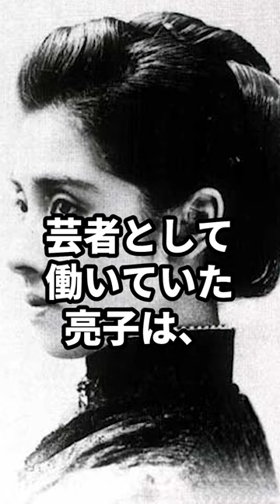カミソリ大臣を支えた社交界の華・陸奥亮子#日本史